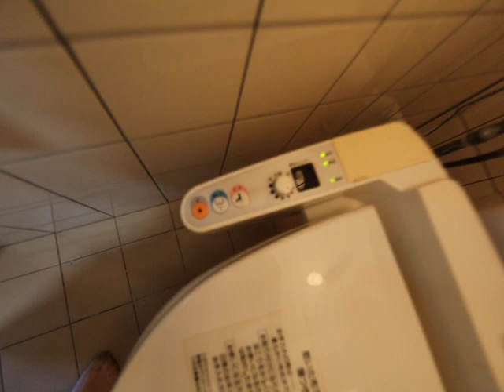唐山ビル 105 内装動画 キャノン